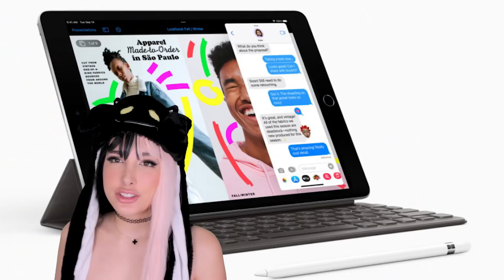TIKTOKS QUE VEO MIENTRAS ESTOY EN EL BAÑO | Mariale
TIKTOKS QUE VEO MIENTRAS ESTOY EN EL BAÑO

HOLA AMORCITOOOOS!! Así que hoyyy vamos a estar viendo Tiktoks que veo cuando estoy en el baño!! 💕 Espero que disfruten el video Amorcitos LOS AMO DEMASIADOOOOO! 💕